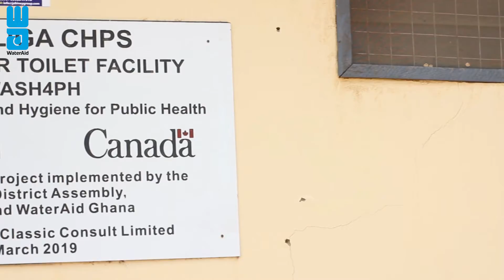WaterAid WAH4Health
WaterAid and its partners are helping to improve wash access in communities, schools, and healthcare facilities. At Wagliga (Upper East region), women in labor will not have to visit the clinic with gallons of water like before.

WaterAid is changing lives, by improving access to water, sanitation, and health services!